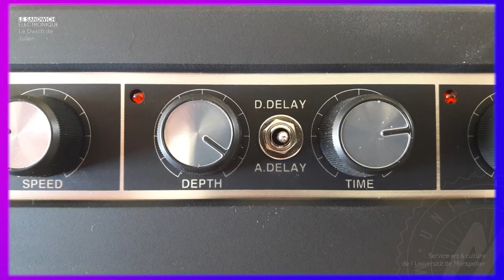Musique assistée par animal – Julien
Le Sandwich électronique, atelier MAO du service art & culture, vous présente les "Musique assistées par animal", réalisées par les participantes et participants de l'atelier pendant le second semestre 2021.

Découvrez l’illustration sonore de Julien, personnel à l’université de Montpellier. Quelques indices : un livre, un clavier.